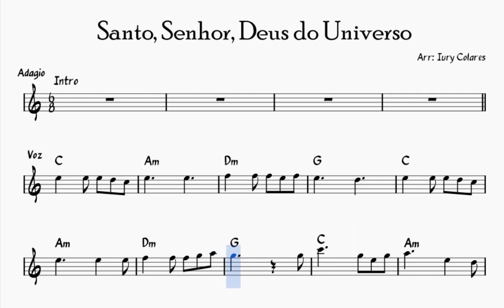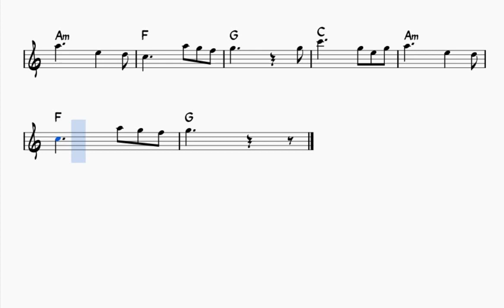Santo, Senhor, Deus do Universo - C Major - Playback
Playback para estudo da música "Santo, Senhor, Deus do Universo" em C Maior.

Feito durante a quarentena de 2020.

Programa utilizado: Musescore